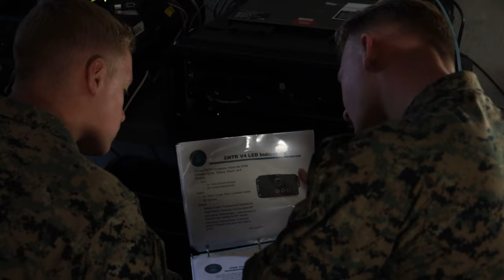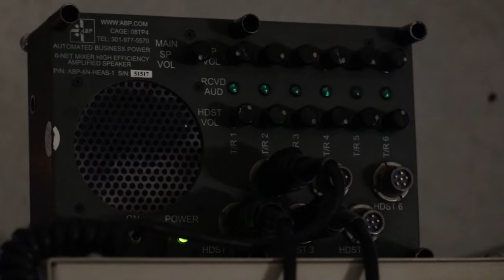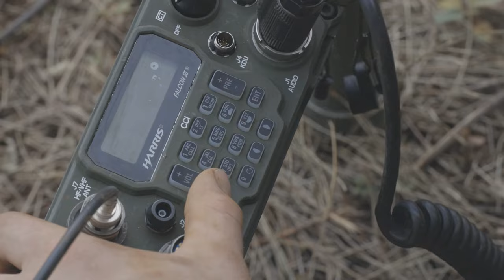Marine Radio Reconnaissance Operation in Hawaii: Bellows Air Force Station 2024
U.S. Marine Radio Reconnaissance Operator Course students on a mission to collect intelligence at Bellows Air Force Station in Hawaii. Watch as these elite Marines showcase their skills in a real-world scenario, demonstrating their expertise in radio reconnaissance operations. Don't miss this exclusive look at the intense training and dedication required to excel in this specialized field.

U.S. Marine Radio Reconnaissance Operator Course students participate in an intelligence collection operation at Bellows Air Force Station, Hawaii on April 5, 2024

Radio Reconnaissance Signals Intelligence teardown | 3rd Radio Battalion
HI, UNITED STATES
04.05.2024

The operation served to test the radio reconnaissance Marines’ ability to intercept the simulated opposing force’s communication signals and collect intelligence in the preliminary phase of exercise Corvus Dawn 24 battalion operations. CD24 rehearsed and refined 3rd Radio Battalion's ability to provide technical information related capabilities to III MEF and the joint and multi-national force throughout the Indo-Pacific region. (U.S. Marine Corps video by Sgt. Yvonne Iwae)

Film Credits: Video by Sgt. Yvonne Iwae